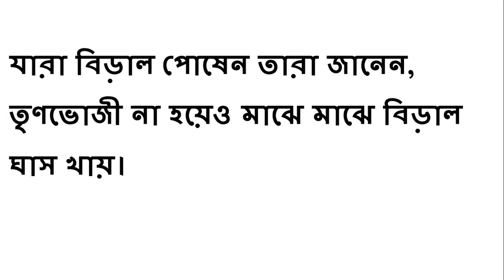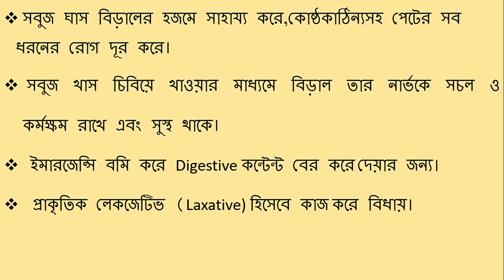বিড়াল ঘাস বা ঘাস জাতীয় গাছ কেন খায় ?